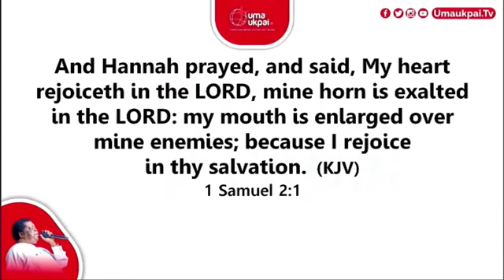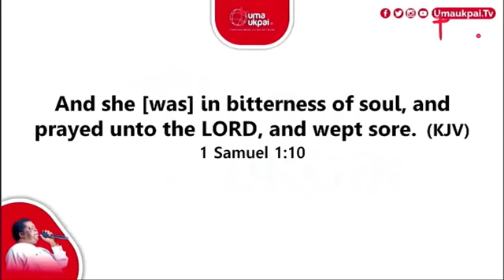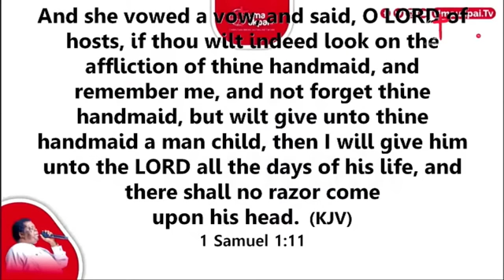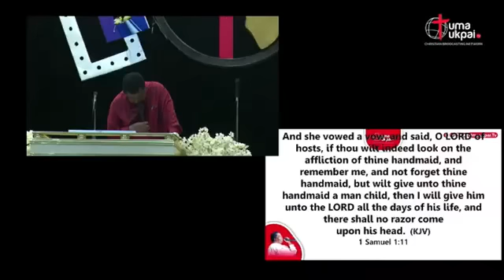Daddy Uma Ukpai in Night of Hannahs miracle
Whatever is your problem shall become your promotion